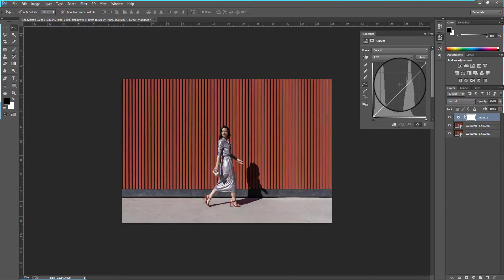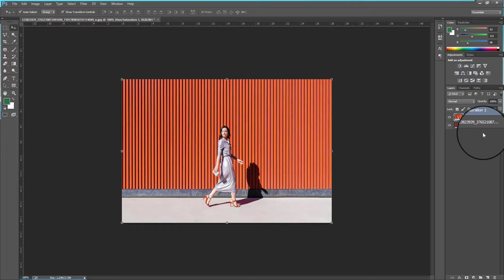Professional Color Correction Using Adobe Photoshop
Here I try to explain Professional Color Correction Using Adobe Photoshop in a very easy way.
Hope you guys can watch the video & learn the whole process very easy.

If you guys face any problem, please comment on the comment box so I can help you.